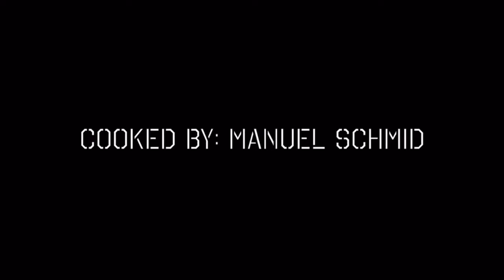How to make schnitzel fast&easy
This is how we make schnitzel in Austria! We eat it with fries or potato salad.

Infredients:
-Flour
-Salt
-Pepper
-Oil
-Pork meat
-Brad crumbs (panko style)